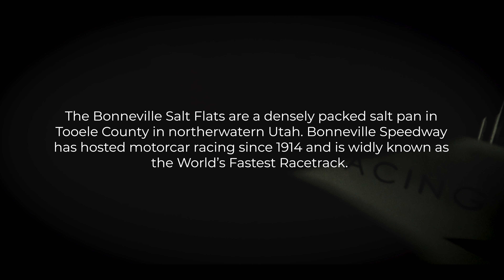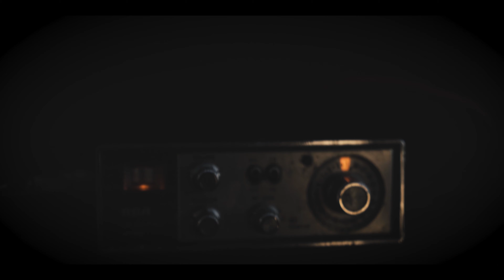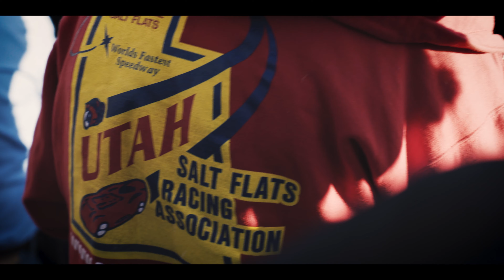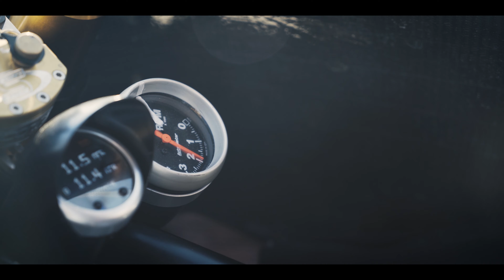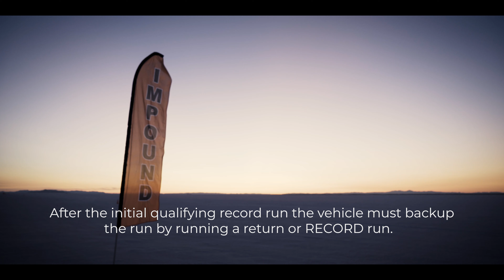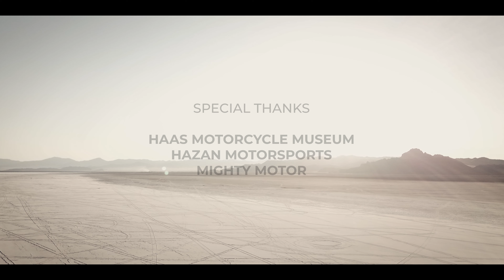BUILDING SPEED | Breaking a world record at Bonneville Salt Flats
In 2019 Max Hazen set out to break a land speed record at Bonneville's World of Speed event. Commissioned by HAAS Motorcycle Museum, Max built this bike from scratch. Not only building a bike to go faster than 200mph, but riding it himself. This is a film about Max's weekend at Bonneville and all the amazing people that make Bonneville such a historical place. May the salt live on forever.

Shot and edited by Zack Johnson

Additional footage Shaik Ridzwan

Special thanks
HAAS Motorcycle Museum
Mighty Motor

All Rights Resereved
Zack Johnson 2020